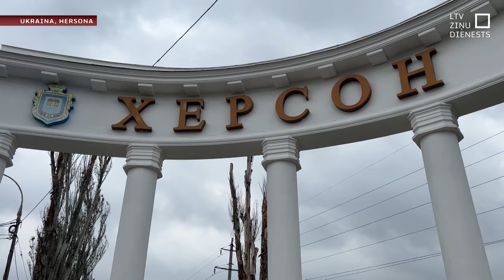LTV Hersonā: Krievijas apšaudes prasa jaunus upurus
Šorīt Hersonā viena sieviete gājusi bojā un vēl vairāki cilvēki ievainoti Krievijas apšaudes laikā. Uz pilsētu šodien devās Latvijas Televīzijas kolēģi Gints Amoliņš un Aigars Kovaļevskis. Ukrainas kontrolē esošā Hersona un Hersonas apgabala daļa arī aizvadītajā diennaktī tika apšaudīta gan ar artilērijas šāviņiem, gan aviobumbām.